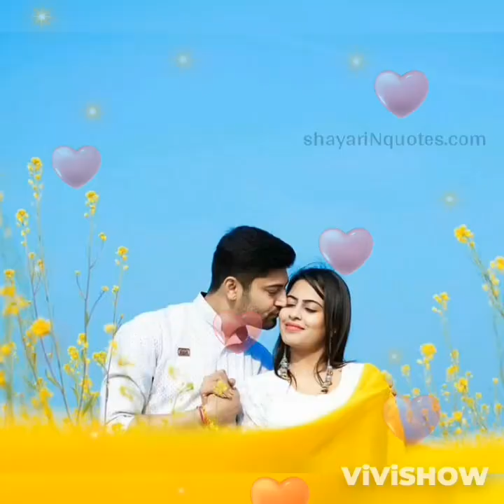Rimax Vol 2 Singer Lata mangeskar Mohammed Aziz Udit Narayan Kumar Sanu 💕 Deepa Badwal Dx......